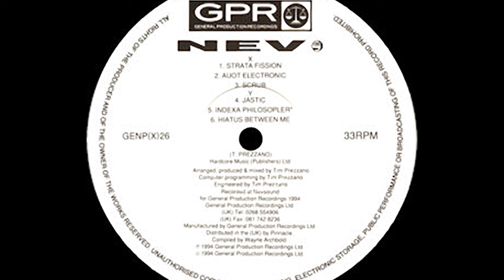Nev - Indexa Philosopler [GPR]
General Production Recordings (GPR) ‎– GENP(X)26
Nev (Tim Prezzano) - Indexa Philosopler EP (1994)